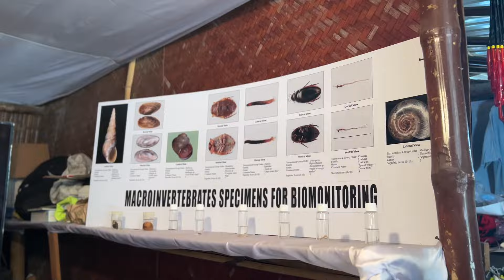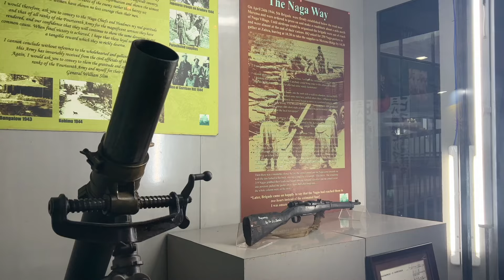Hornbill festival | Nagaland | all over India 🇮🇳 | w￼alk and lift | without money to survive🥺🫂